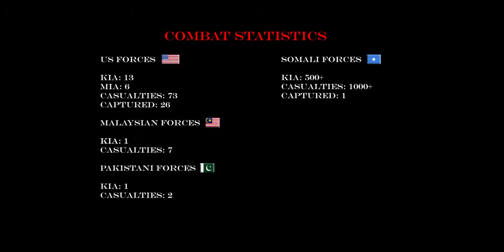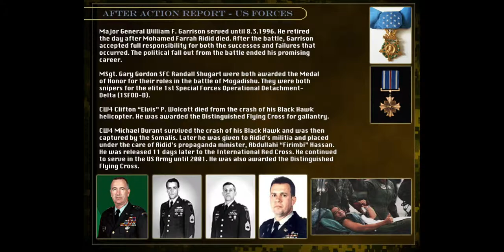The Battle of Mogadishu Part 7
This is the seventh part of the battle report for the Battle of Mogadishu. The battle occurred on 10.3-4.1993 and pitted Task Force Ranger and the US/UN Quick Response Force against the militias and irregulars of the Somali National Army under the direction of Mohamed Farrah Aidid. It took place in the Black Sea neighborhood centered around the Bakara Market in downtown Mogadishu, Somalia.

Sources: Please see video 7 (Afterword)